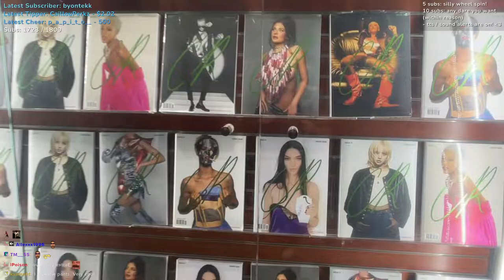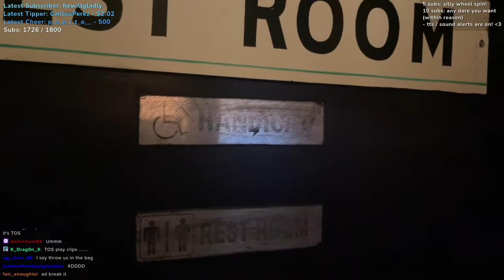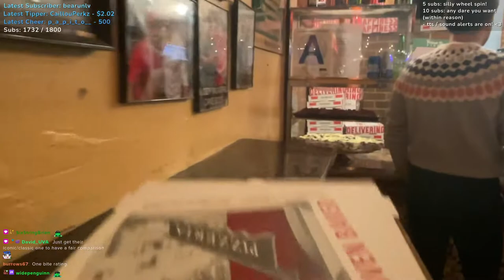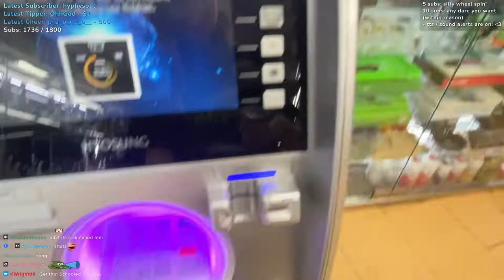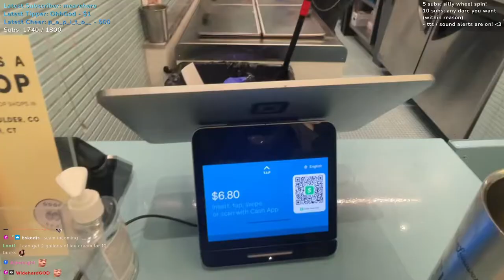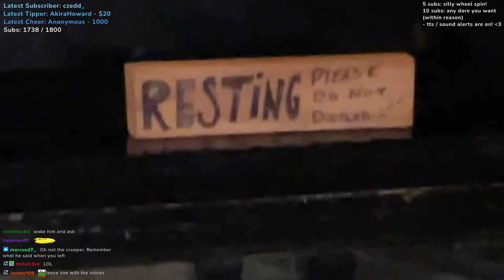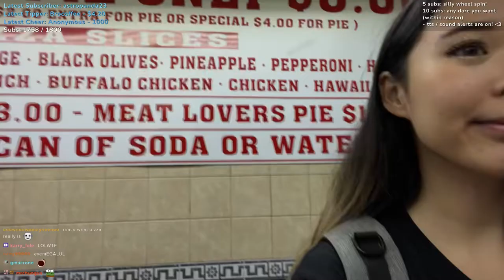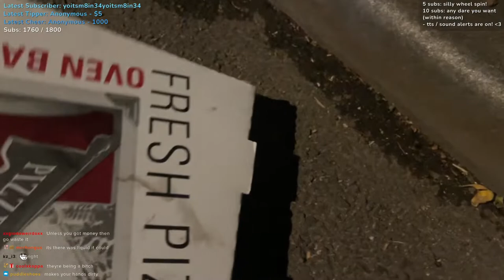Finding The Best Pizza In NYC!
ExtraEmily VOD From: September 26, 2022